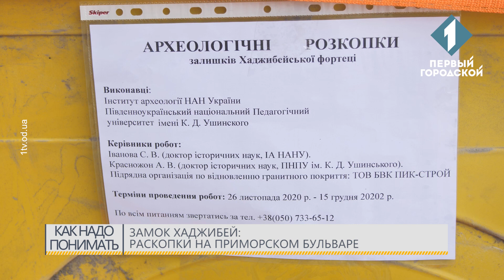Замок Хаджибей: раскопки на Приморском бульваре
Андрей Красножон, заведующий кафедрой истории Украины педагогического университета: “Мы провели здесь так называемую георадарную разведку подземных так сказать… Это не поверхность, а культурных напластований. И увидели, что на территории северной части Приморского бульвара, на которой мы с Вами находимся, на плане зафиксированы контуры неких субструкций скрытых на глубине 2,5 метров. Субструкций строительных остатков, предположительно, напоминающих по плану и по размеру замок Хаджибей. Хаджибейский замок здесь существовал, на территории Приморского бульвара, до октября 1789 года, пока не был взорван, и выведен из строя, по разным версиям, русскими военными после его взятия. Если результат будет подтвержден, если мы выйдем на остатки Хаджибейского замка, то я уверен, что это даст в перспективе возможность открытия отдельного туристического объекта на Приморском бульваре”.